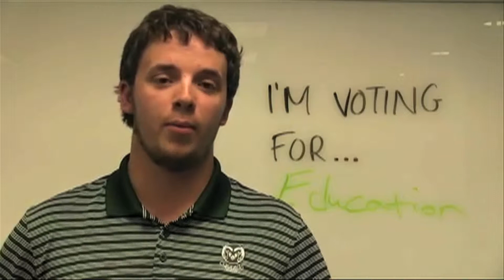We're Voting For... Education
Their voting for Education. What are you voting for?